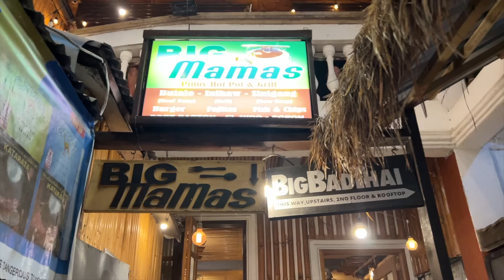PHILIPPINES DAY 9: ISLAND HOPPING EL NIDO PALAWAN PHILIPPINES! (TOUR A)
ISLAND HOPPING EL NIDO PALAWAN PHILIPPINES! (TOUR A)